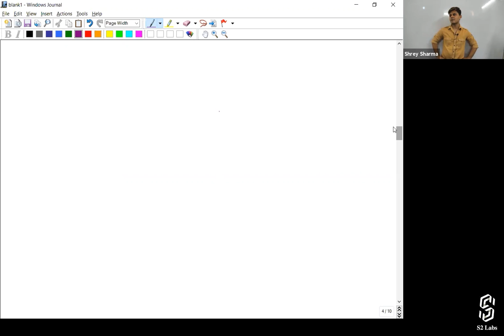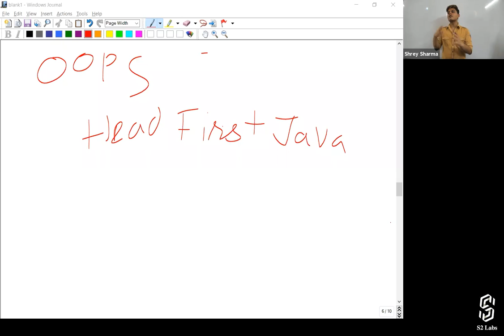Pre Requisites to Learn Salesforce Development Course | Salesforce Developer course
In this video, Shrey gave a detailed explanation about how logical skills and continuous practice are important while learning the Salesforce Development course. Which is definitely going to help you in cracking the Salesforce Platform Developer 1 Certification.

And he also covers:
Which coding languages are used in the Salesforce Development course?
Why do logical skills play an important role in Crack the Salesforce PD 1 certification?
How does the practice help to crack the Salesforce PD 1 exam?

You can also check out this complete  Salesforce Development course along with notes on our website.

00:00 Introduction
01:28 Logical Skills
5:35 Practice
8:26 Conditional Statements
9:37 Looping
18:25 OOPS
27:27 Exceptional Handling
28:17 Collection
31:40 SQL

If you are looking to learn Salesforce Administrator and App Builder course, then check out our course on the following Platforms:
- One of the Highest rated Course on Udemy

Shrey is a Chief Executive Officer at Cyntexa, a SILVER Salesforce Consulting Partner in the USA, UK, UAE, Australia, Singapore & India, having a vibrant team of 100+ certified Salesforce experts, including developers and architects, consultants, administrators, and MVPs. Shrey took Cyntexa from 5 to 100+ people in less than 1.5 years while multiplying the revenues by 8 times. Shrey has been an entrepreneur since the age of 13 as he was buying and selling stuff and making money in the school itself. Shrey is the Youngest Salesforce MVP in the world who firmly believes in providing value to the people and building long-term value-based relationships. His mission is to disrupt the way professional technical services are delivered by bringing back empathy for the end-user rather than being operational and transactional. Shrey is popularly known as Salesforce Hulk in the Salesforce ecosystem as he was the first one to start creating videos on Salesforce on his YouTube channel named as Salesforce Hulk, and that too at the age of 19.

Shrey is also the founder of S2 Labs, a Salesforce Training Company, being the 1st one to start Salesforce training in Rajasthan, India, and currently selling his courses worldwide. Shrey is also a marvelous speaker who actively presents topics revolving around Salesforce and Entrepreneurship at various worldwide conferences. Shrey has also been a Judge in multiple technical and business hackathons organized by the Government of India, like the Smart India Hackathon. Shrey is a leader with out of the box thinking who emphasizes not only on hitting the sales targets but also providing an amazing experience to the customers and employees. Shrey believes in building a team with strong values, ethics, and behavior, leading to the amazing culture at Cyntexa.